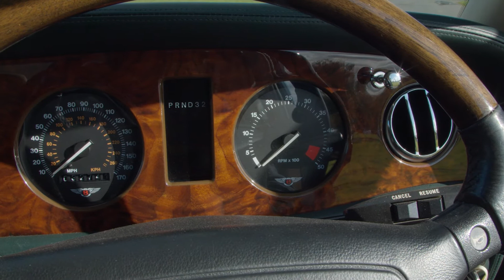1995 Bentley Continental S